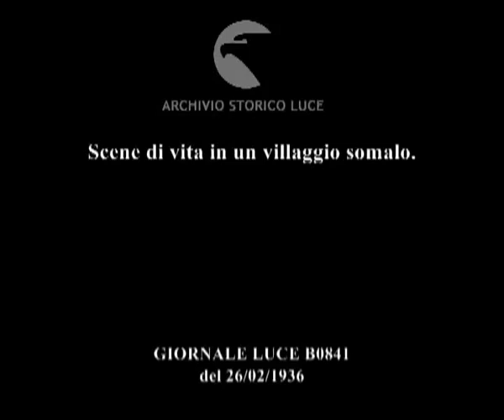Muuqaallo laga soo qaaday nolosha tuulo Soomaaliyeed 26/02/1936